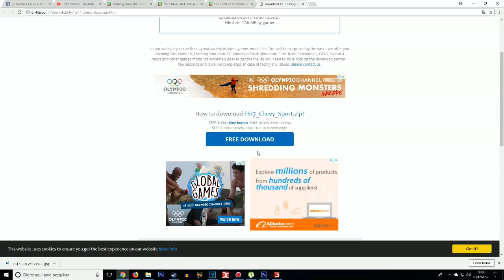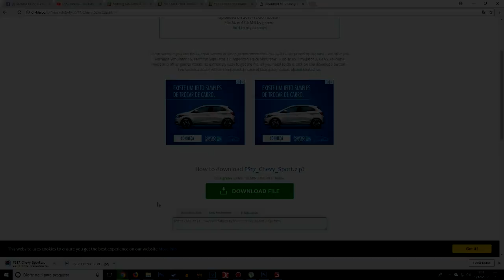CHEVY SILVERADO SPORT! MOD SHOW | FARMING SIMULATOR 17 | PT-BR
Série: Apresentando Mods - Farming Simulator 2017